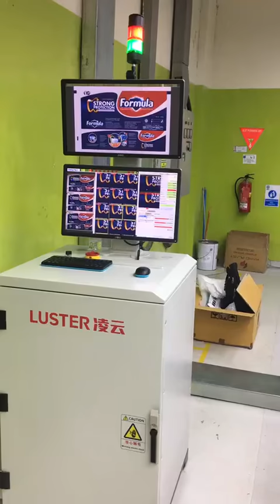Инспекция на етикети инлайн на печатна машина Nilpeter с Luster | Inline inspection with Luster